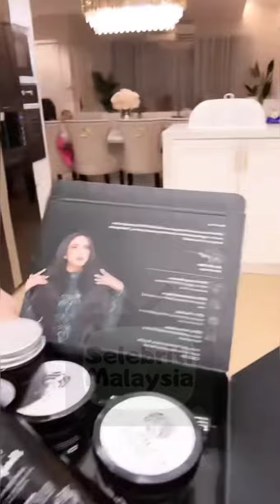Eira Syazira || Malam-Malam Masak Mee Segera Untuk Supper